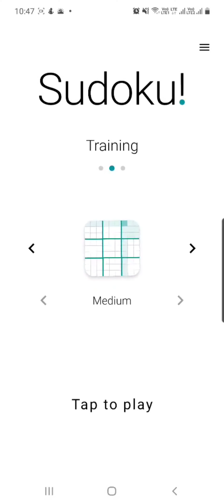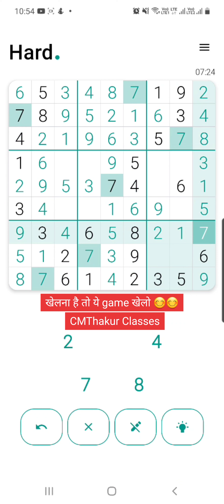Sudoku Game Live!! 🔴 खेलना है तो ये गेम खेलो 😊 | CMThakur Classes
Sudoku Live!! 🔴 खेलना है तो ये गेम खेलो 😊 | CMThakur Classes

Sudoku
Sudoku game
Sudoku live
Sudoku live stream
How to play Sudoku
Sudoku kaise khele
Sudoku game kaise khele
Sudoku how to play
Sudoku trick
Sudoku tricks
Sudoku very hard level
Sudoku kaise khelte hain